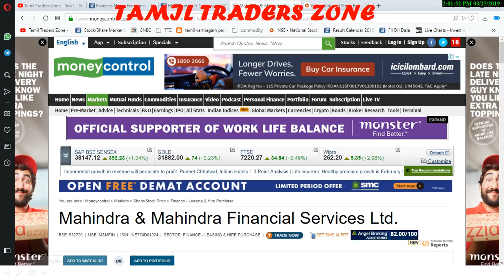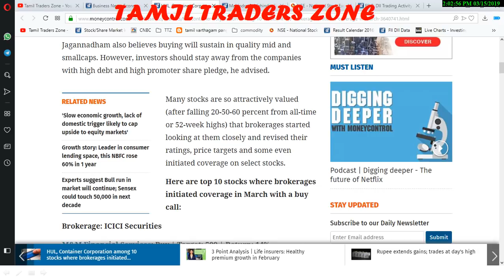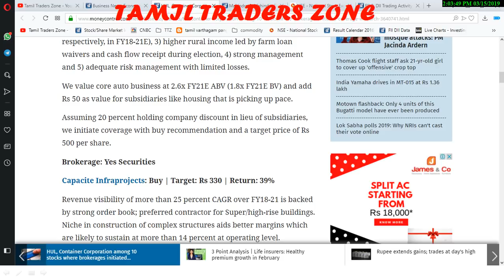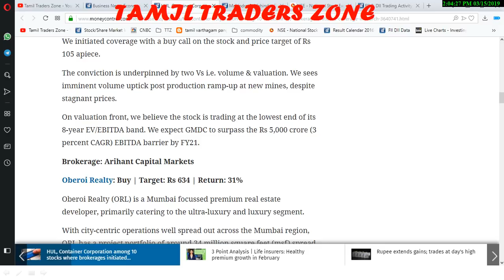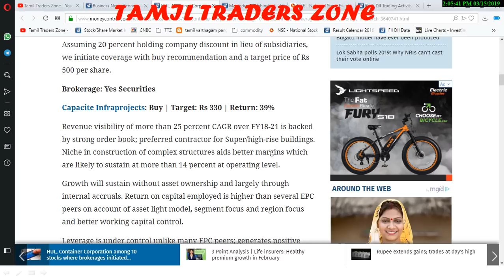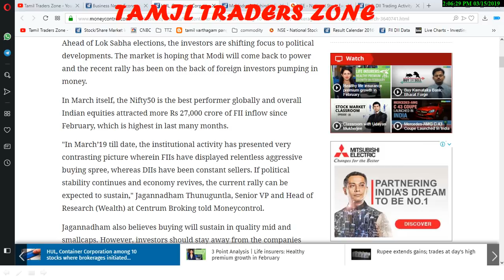NIFTY 11450 மேல் உயர்வு|கவனிக்க வேண்டிய முக்கிய 10 பங்குகள்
Saranya
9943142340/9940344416